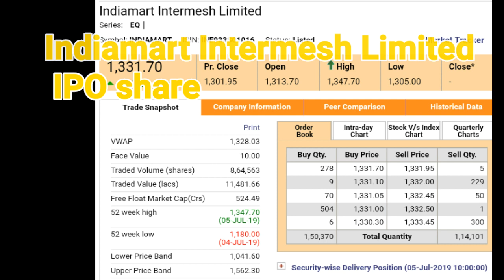INDIAMART IPO Stock बंपर लिस्टिंग अब क्या करें INDIAMART Latest Stock market IPO News update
INDIAMART SHARE  बंपर लिस्टिंग अब क्या करें Latest share market IPO share News update

Indiamart intermesh new IPO ke baare Mai explain Kiya hai bumber listing and good profit  share holders update,

Indiamart IPO indiamartipo Indiamart intermesh ltd Indiamart review view Indiamart news Indiamart ipo CNBC awaaz Indiamart subscription Indiamart share Indiamart share price latest share price IndiaDhirajSingh Indiamart website Indiamart online business Indiamart stock Indiamart app Indiamart stock price, latest Indiamart stock news how to grow youtube channel,YouTube,stock market knowledge learn educate

how to knowledge stock market
how to know trade stock market
trading stocks market

संभावना, स्मृति, चौकन्ना,गिरावट, तेजी, बढ़ेगा गिरेगा

Latest share market recomandation
LAtest share market intraday  call
Share price today
Nifty 50
Sensex
Banknifty
Stock market basic for beggainner
Share market result
Share market penny stock
Share market short term target
Share market multibagger
Multibagger share
Pe ratio
Technically
Share chart
Fundamentel
Stock price
Intraday target
Indian share market
Nivesh
Sambhawana
Large cap
Midcap
It sector
Realty sector
Auto sector
Smallcap
Today active share
Today losser share
Bseindia
Nseindia
Nifty index
Proft &loss
Trending share
Trend
Online trading
Best broker share market
Money control
Money management
Capital market
Wealth create
Share bazaar
Share bazaar
Financial market
Insurance investment
Trending
Trade
Technical share
Volitlity
Most active share
Most losser share
Gainner share
Losser share
stock market vedio knowledge learn educate investment trade trading company limited